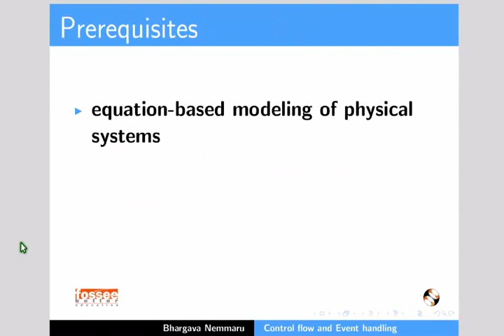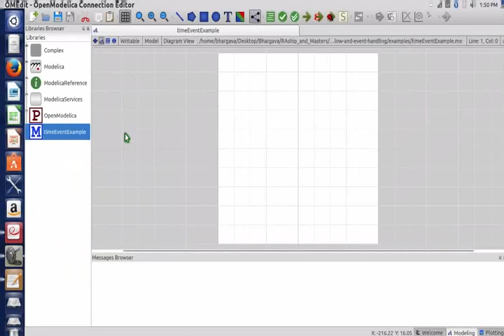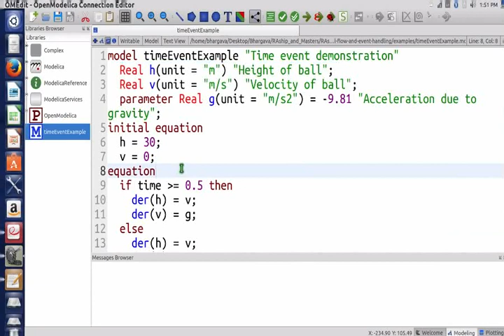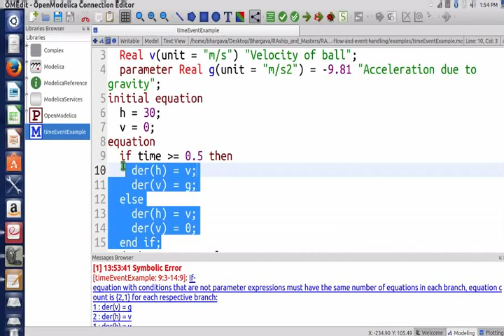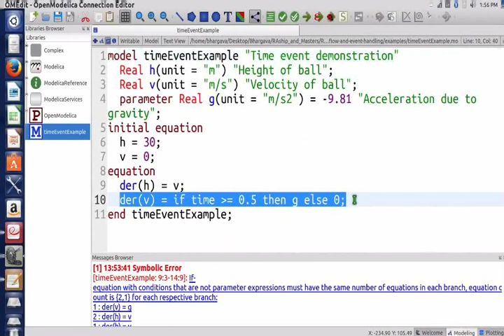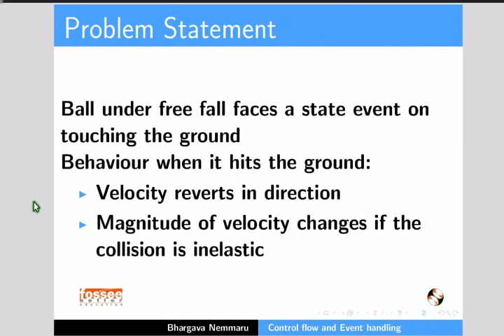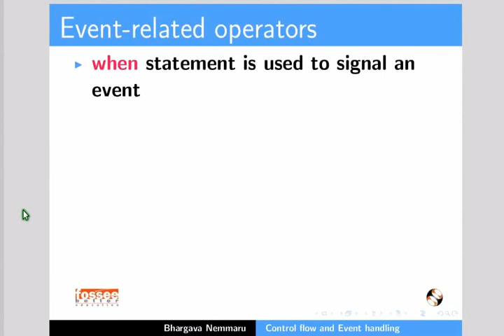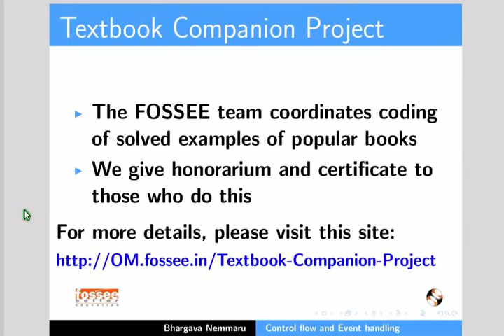Control flow and Event handling - Tamil